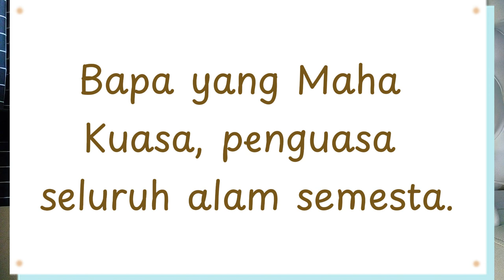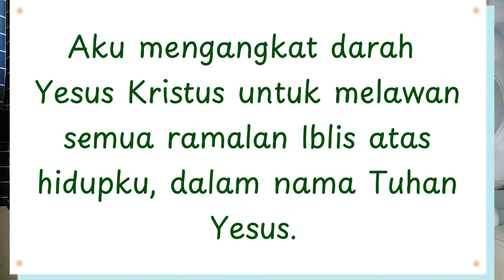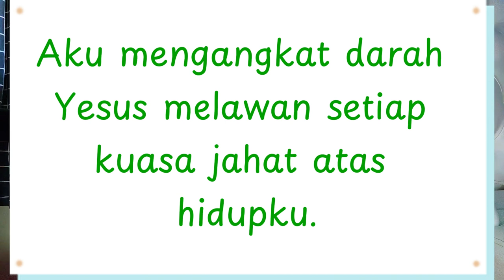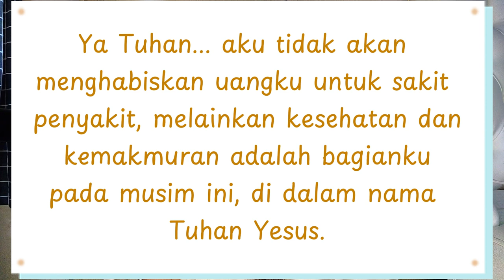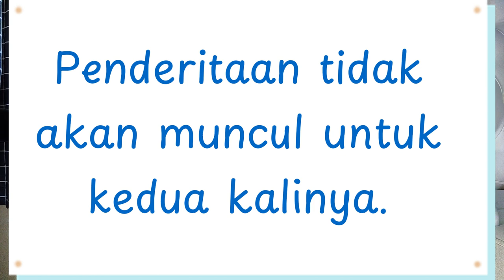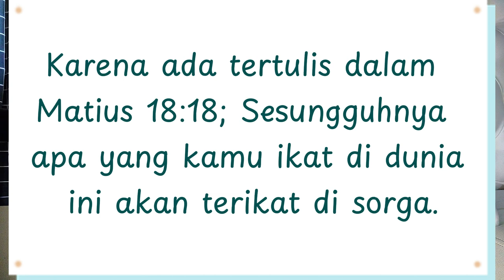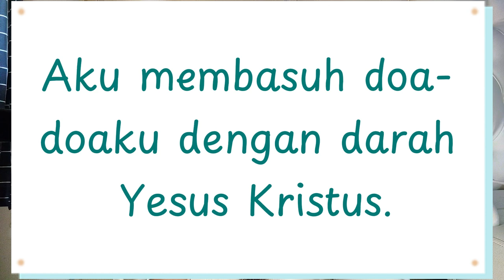Mengapa Doa Yang Memperkatakan Firman Tuhan Sangat Berkuasa? | DUNIA ALAM ROH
Hai semuanya ^^
Di video ini aku mau share tentang doa yang memperkatakan firman Tuhan.
Ketika kita memahami kebenaran ini, yaitu bahwa kita setuju dengan apa yang dikatakan oleh firman Tuhan, maka kehidupan doa kita akan diubahkan dan diperkaya.
Itulah alasan mengapa ada kuasa yang ditambahkan ketika kita mengucapkan apa yang tertulis dalam firman Tuhan.

Video ini juga disertai doa yang memperkatakan firman Tuhan, di mana berfokus pada sakit penyakit.
Kiranya Tuhan memberi hikmat dan kesembuhan terjadi di dalam nama Tuhan Yesus.